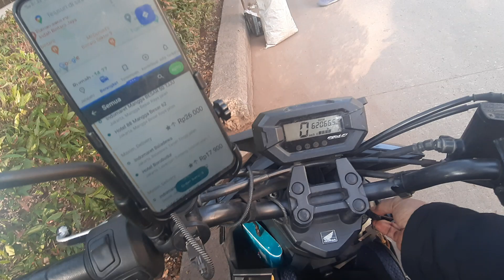VLOG OJOL MAXIM, Mukur enyong sing maxim liane ijo kabeh